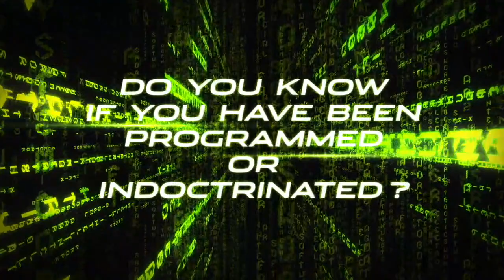TPMR 12/07/22 | DIGITAL PRISON PLANET ESCAPE! | PAUL McGUIRE